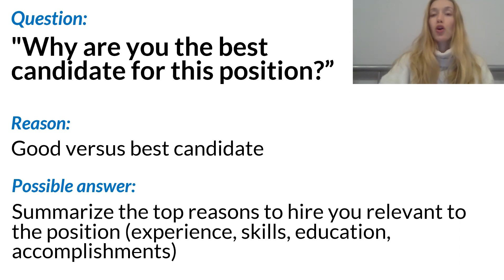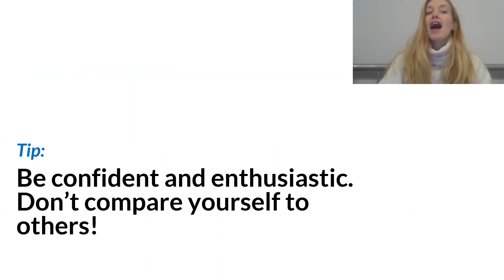Why are you the best candidate for this position Lizi Marces